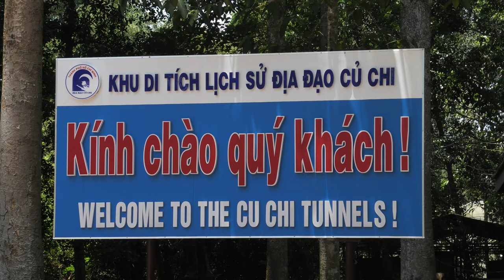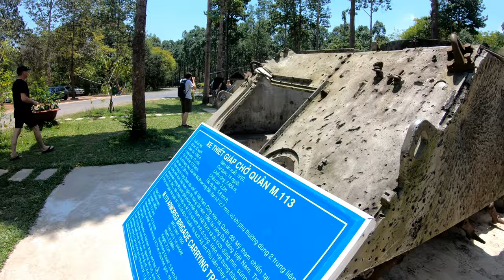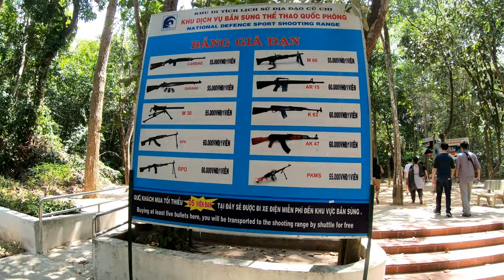Cu Chi Tunnels Vietnam Visit Ben Duoc Tunnels and Relics 4K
Cu Chi Tunnels near Ho Chi Min City Saigon Vietnam. Basically there are two tunnel systems or locations open to tourists. Ben Dinh and Ben Duoc. Today in this video we visit Ben Duoc. Ben Duoc is a little further away than Ben Dinh so can be a little more in cost...but the tunnels are mostly original. Where the Ben Dinh tunnels have been made for larger western tourists in mind. So for our money go to Ben Duoc, yes its worth the trip even if you have the slightest amount of military history. Not to forget, it is possible to catch a normal bus out to the tunnels. Go to the Ben Thanh Market take bus No 13 to Cu Chi Bus Station then No 79 to the actual Tunnels.